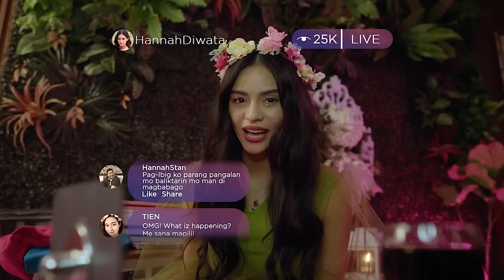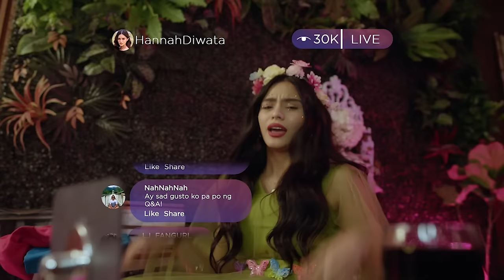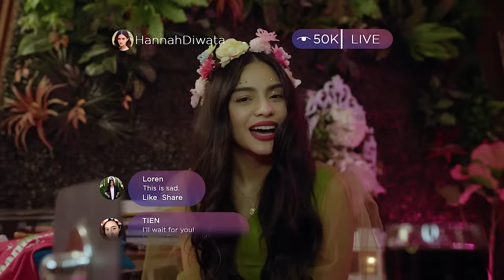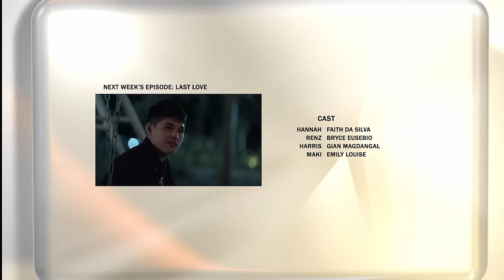Regal Studio Presents: My Fairy Lady (February 26, 2023) | Full Episode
Aired (February 26, 2023): What if ang mala-diyosa mong crush, jowa pala ng daddy mo?! Ano'ng gagawin mo?